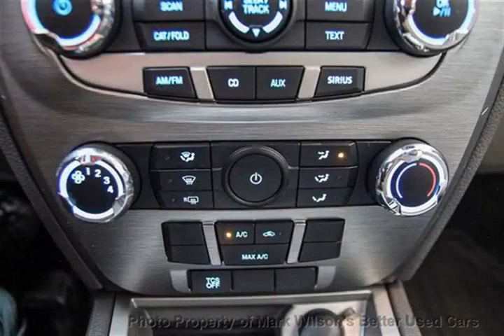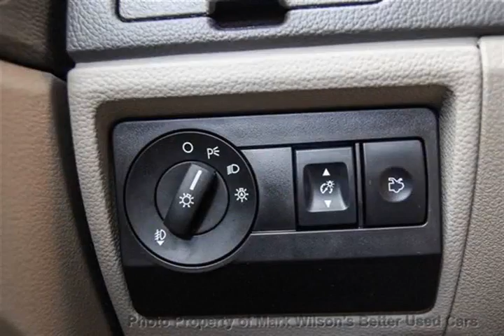Mark Wilsons Better Used Cars - 2012 Ford Fusion SE AUTOMATIC! POWER PKG! ALLOYS! SPOILER! $48 WEEK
Mark Wilsons Better Used Cars - 2012 Ford Fusion SE AUTOMATIC! POWER PKG! ALLOYS! SPOILER! $48 WEEK CR159672